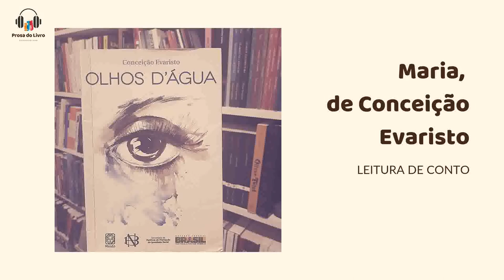Leitura de conto: Maria, Conceição Evaristo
Livro: Olhos d'água
Autora: Conceição Evaristo

Um conto para emocionar e provocar.

Escute no Spotify e Google Podcast